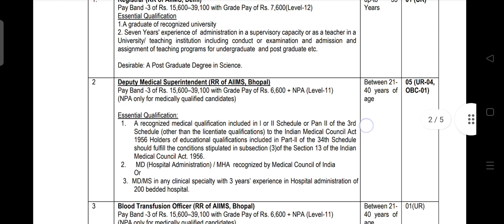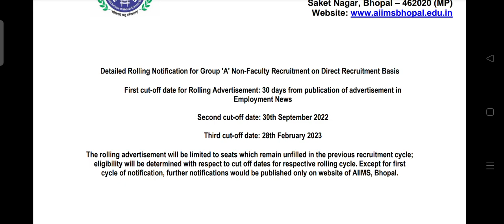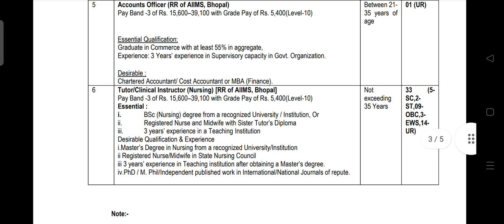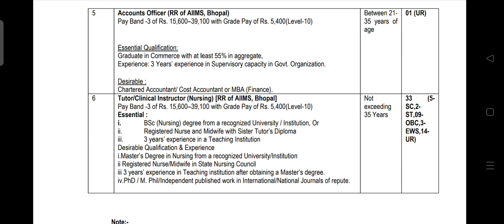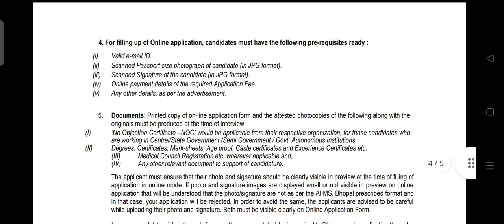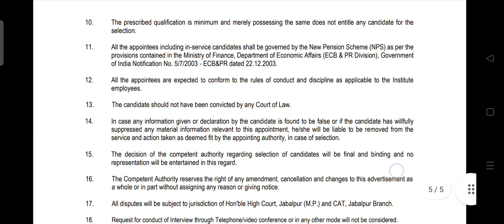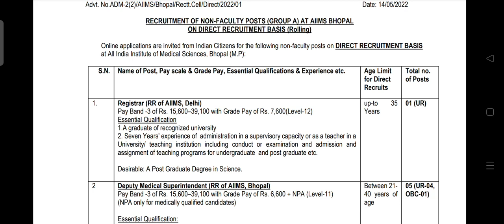Aiims Vacancy|| Aiims Bhopal Various Posts Update For Recruitment||Explained in Detail||Apply Fast!!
Hello To all the Viewers, @Mluckypandey
In this channel we  Upload Videos Regarding Latest forms ,job updates ,medical Facts and many Interesting Video  and we career council students for their better future.

Regards
Mluckypandey

#80:20क्याहोगाआगे??